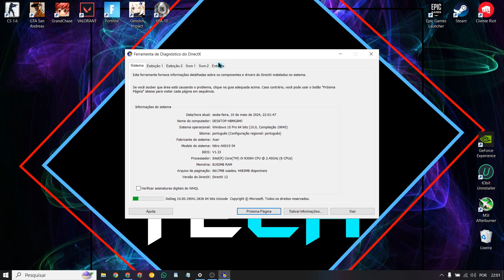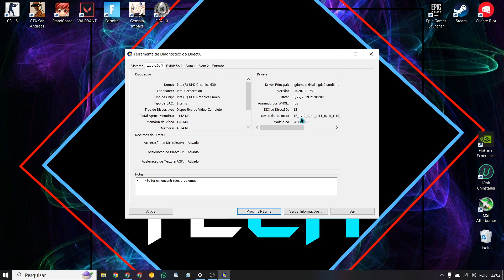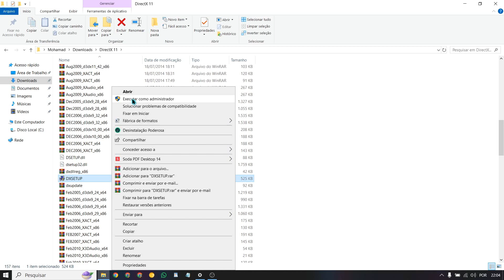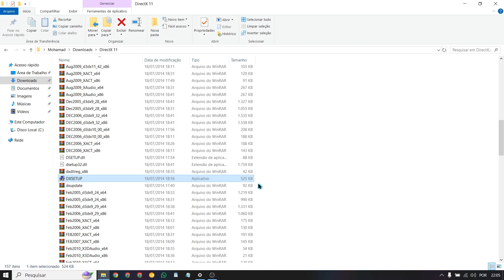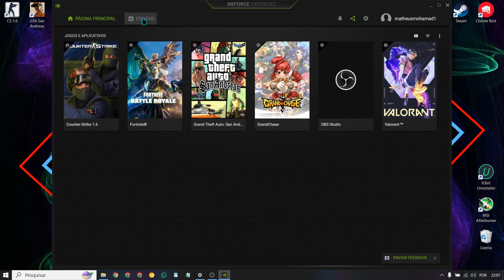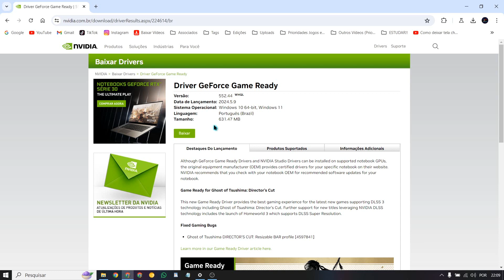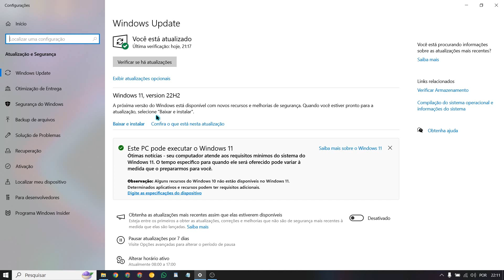COMO RESOLVER O ERRO D3D11 COMPATIBLE GPU NO FORTNITE 2025 | MÉTODO ATUALIZADO E FUNCIONAL!!!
Olá! Meu nome é Mohamad e sejam bem vindos ao canal InfoTech! E nesse vídeo mostro o passo á passo de como resolver o erro de directx 11 e 12 "Erro D3D11 compatible GPU" no seu Fortnite. Método funcional e Atualizado!!!

►| DOWNLOADS DO VÍDEO ABAIXO!!